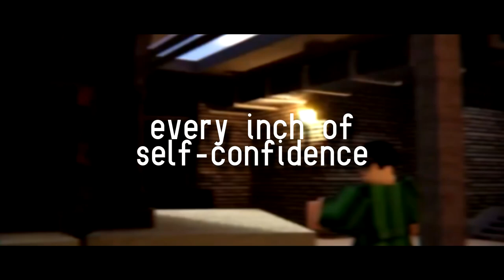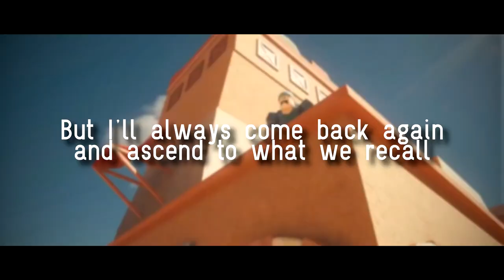"Golden" - Original ROBLOX Arsenal Rap | EpicDiamondX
Instrumental inspired by:
Campyfire